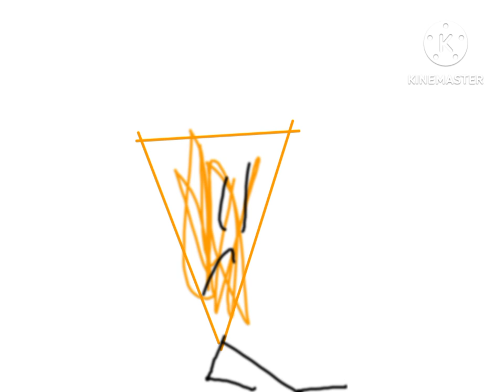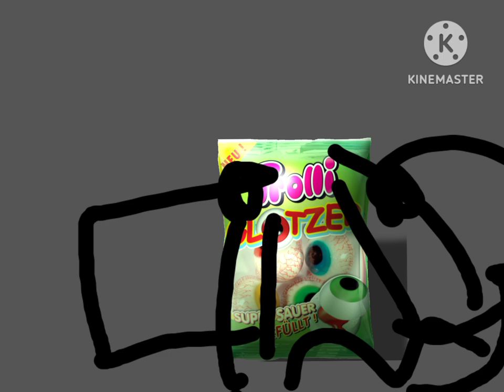on 1: old candy gets ANGRY.. 😡😡😡 (⁠T⁠T⁠)